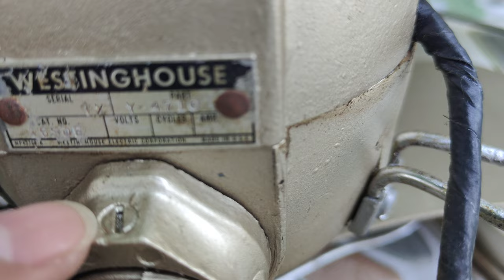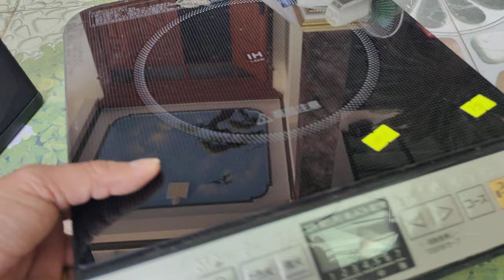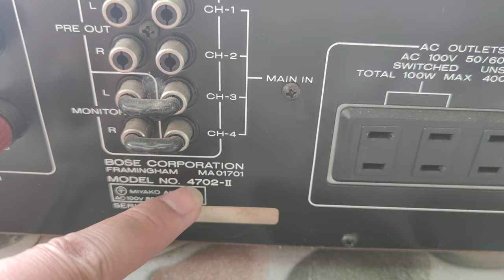HÀNG VỀ BẠT NGÀN LH 0911169961